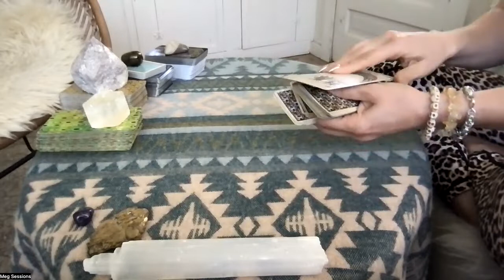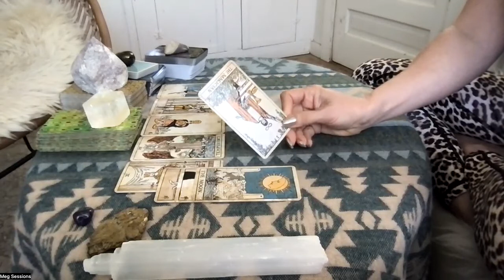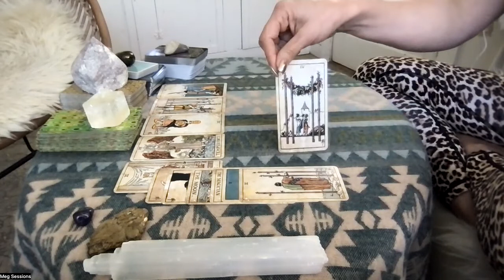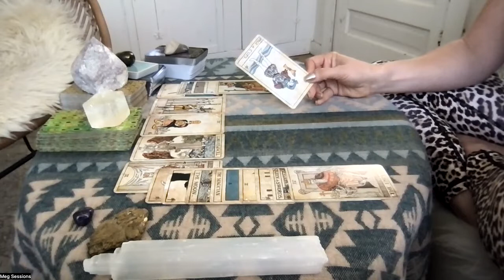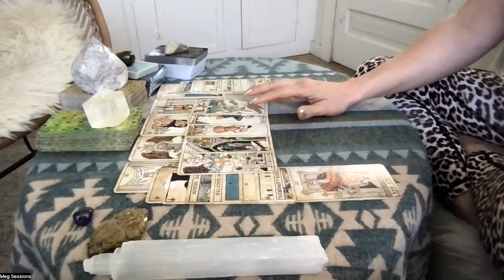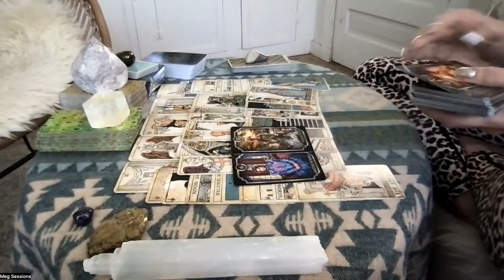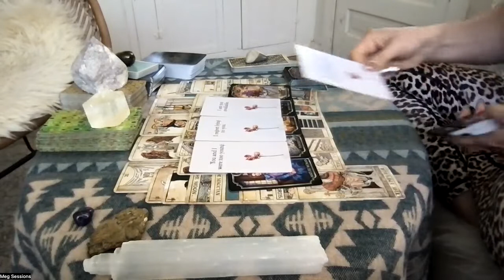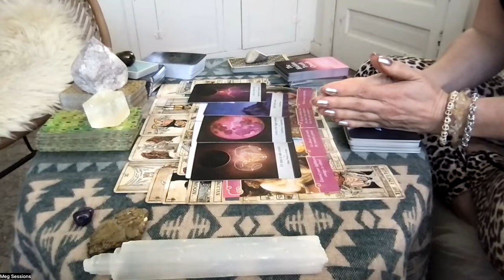Taurus • Love Sitch • Reconciliation, Love-gift signifying the long-haul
Hi TAURUS! This is your collective LOVE SITCH Tarotscope for SEPTEMBER 2022. Please check your Sun, Moon, Rising, and Venus signs to get messages that correspond with your energy and the astral activity affecting you this month to see which astrological elements align most powerfully for you.

I hope you enjoyed these messages from Spirit. I appreciate and welcome all your Likes, Shares, and Subscribes! I try to reply to all of you—it helps me connect with your energies!

If you are moved to make a donation it would be most appreciated!

Have a wonderful Month, BULL!

OneLove,
Meg